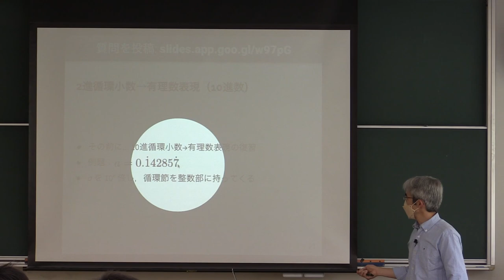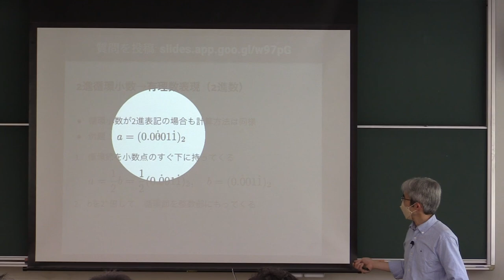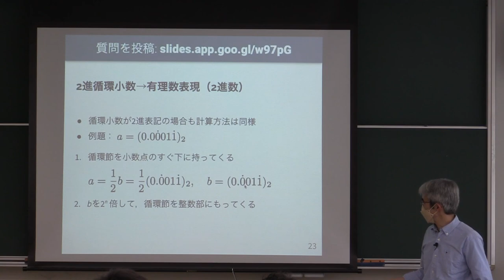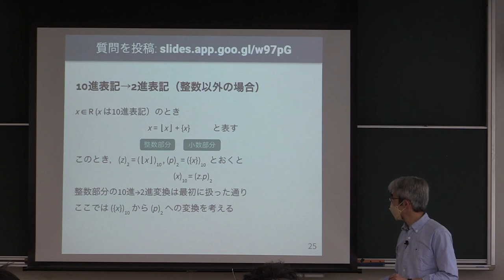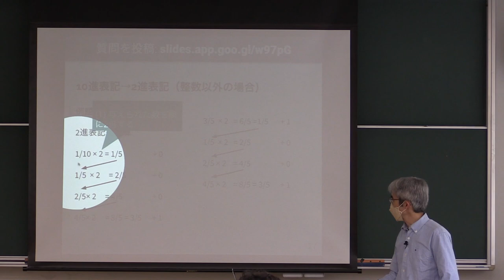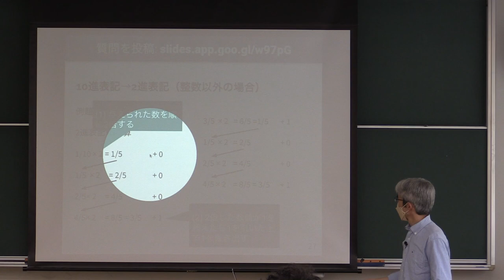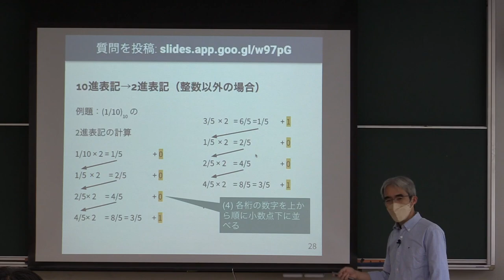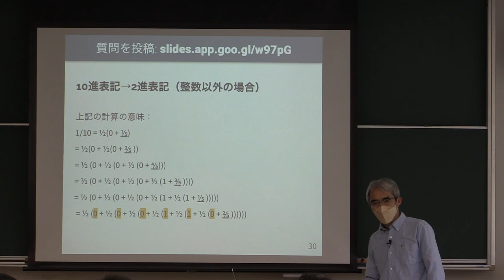計算機数学 I 2022 (5-3) 小数，分数の2進・10進変換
小数，分数の2進・10進変換．